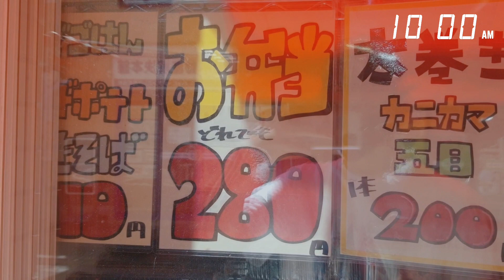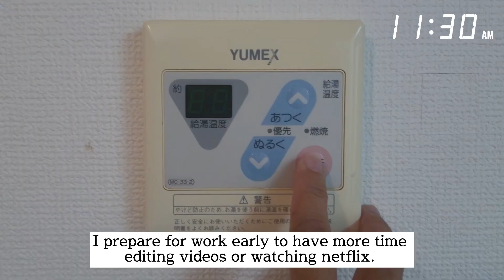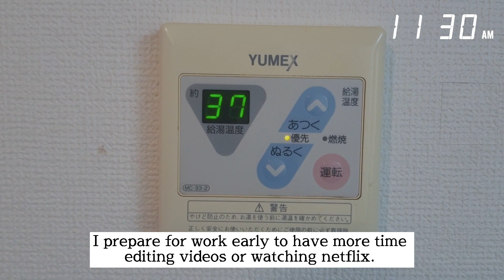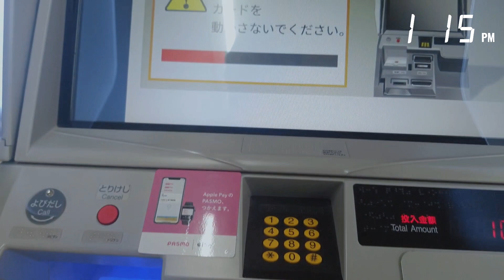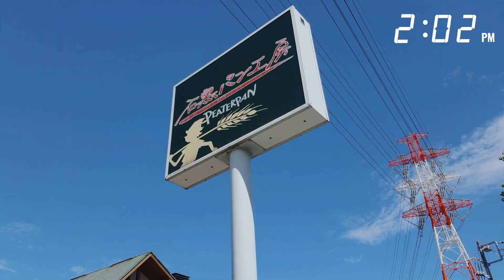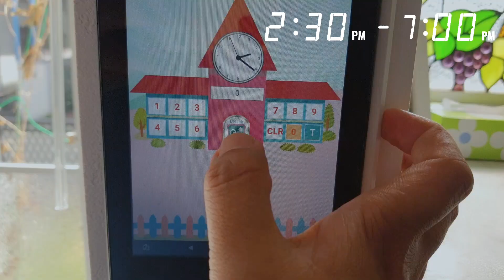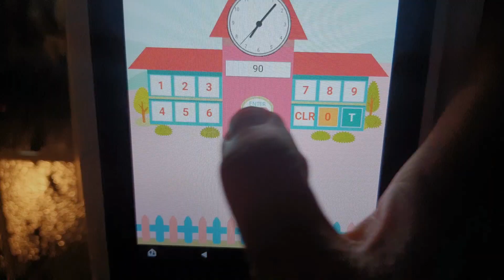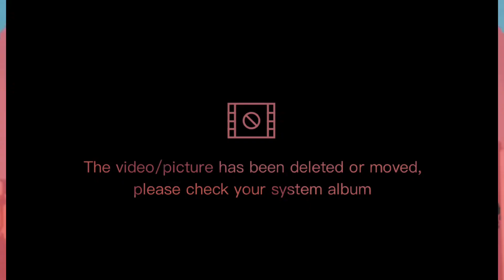A Day in my Life in Tokyo Japan 🇯🇵 | Working Student | during Summer Break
Hello Tomodachi.

Welcome to my new vlog and my first video for my "A Day in my Life" series where I will take you in my usual summer vacation day. I hope you enjoy this video.

Follow my SNS for more updates. SNS Handles